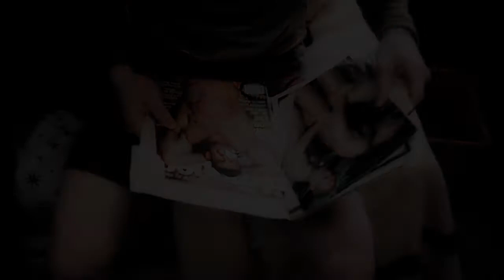remind me / ian & lip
couldn't be more excited for this show to be back. just another video about my favorite relationship on this show.

"name a single time i've let you down."
"you know how dad's a total fucking asshole?" "yeah" "turns out he's the good one."
"i'll fight them off while you run." "this is my problem all right, not yours." "...it'll be fun."
"this is about you, not me! look, we all have our problems with frank but he's still my father...and fiona's my sister and you're my brother! debby, carl, liam! we're a family." "but ian you can have a sweet life here." "i'm happy with who we are, even if you're not."
"you all right?"

I ONLY OWN THE EDITING! THIS IS A FANMADE VIDEO AND NO PROFIT IS BEING MADE.